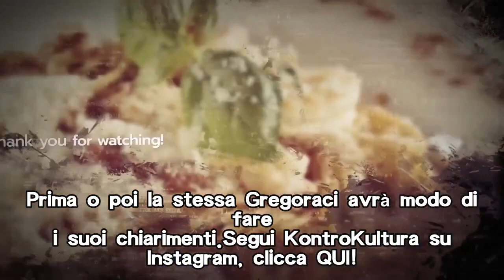Elisabetta Gregoraci sta continuando a mentire al Grande Fratello Vip: ecco su cosa